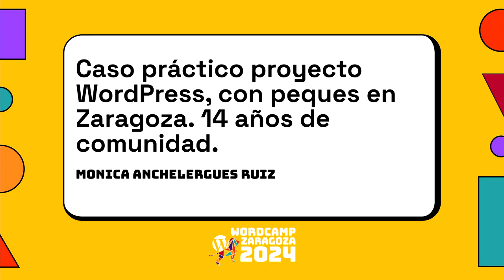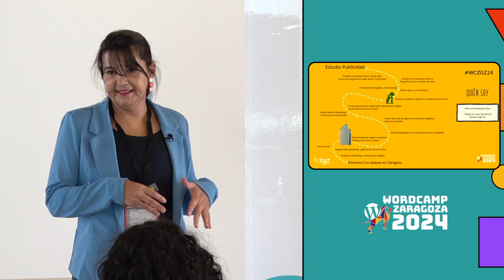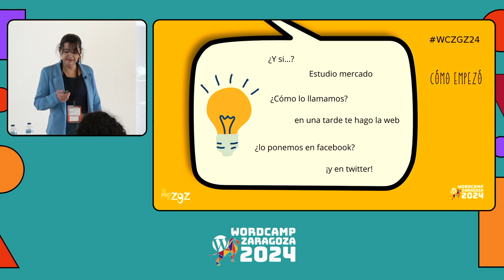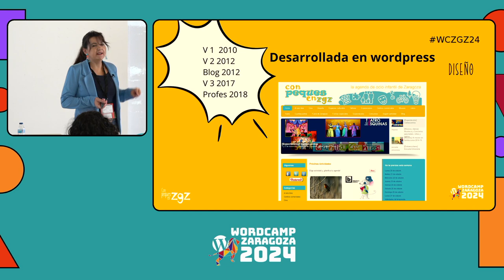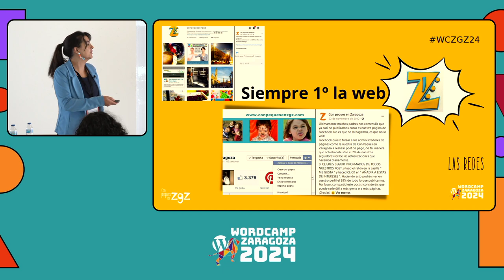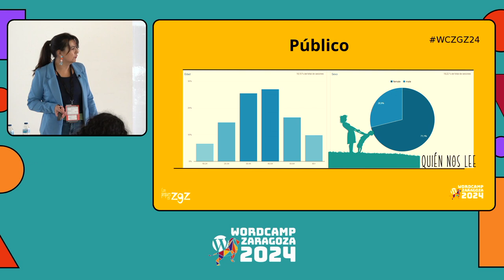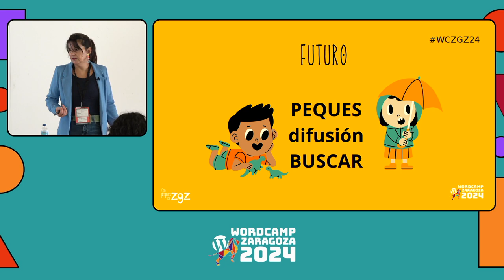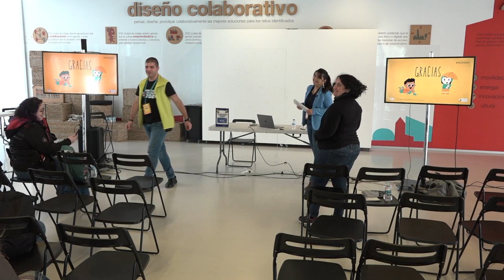Caso práctico proyecto WordPress, con peques en Zaragoza. 14 años de comunidad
Descripción del caso de Con peques en Zaragoza, una plataforma digital cuyo core es la web, montada en WordPress desde sus inicios.

En 2024 cumplimos 14 años de andadura, fuimos pioneras en las agendas digitales en nuestra ciudad, y de los site de contenido familiar en España. Veremos la evolución del proyecto a lo largo de estos años en los que tanto sigue cambiando el escenario digital.Presentation Slides »